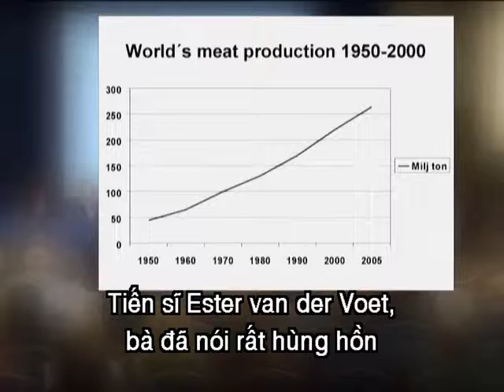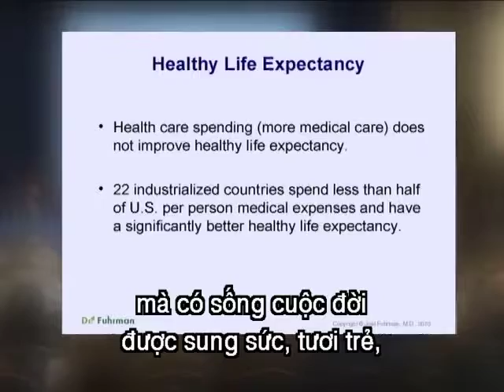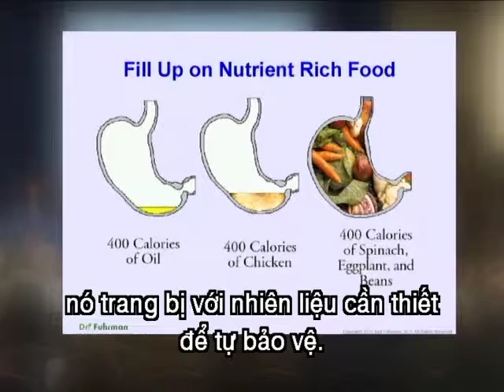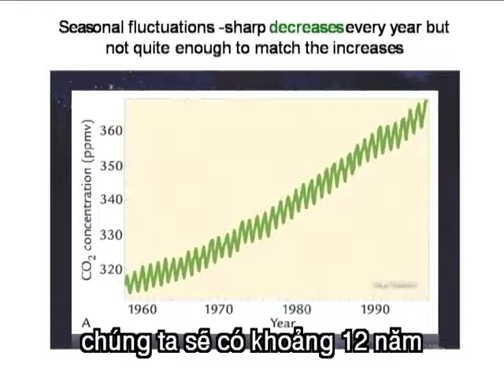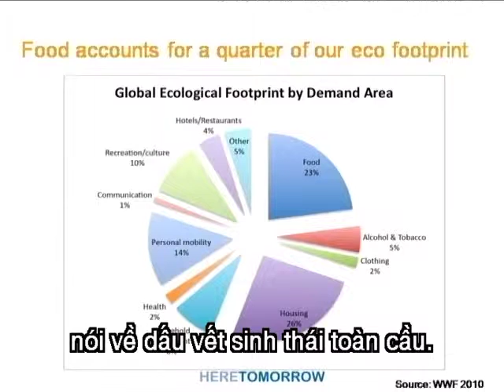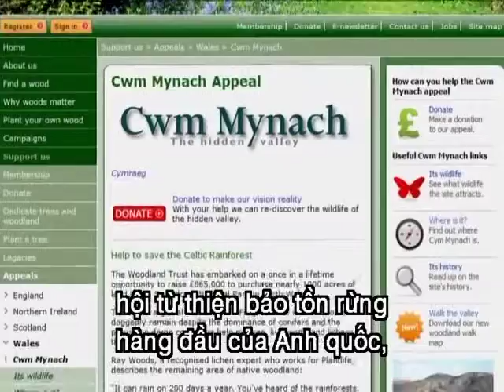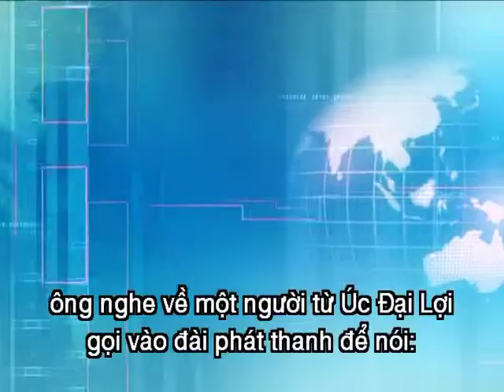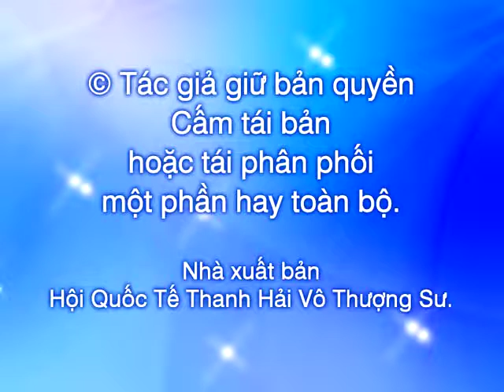915-3 Các Nhà Lãnh Đạo Bảo Tồn Tương Lai Chúng Ta: Bước Tiến và Ưu Tiên Về Biến Đổi Khí Hậu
Vào ngày 3 tháng 11 năm 2010, tổ chức phi lợi nhuận của Anh quốc - Quỹ Bảo tồn Thế giới cùng Dịch vụ Quốc hội Dods đồng tổ chức một buổi họp mặt đặc biệt tại Hội trường Trung tâm Lịch sử của Westminster, Luân Đôn.  Buổi hội thảo quy tụ nhiều diễn giả từ các quan chức chính quyền, khoa học, truyền thông và các tổ chức quan tâm trên khắp thế giới. Các diễn giả đã thảo luận về những ảnh hưởng rõ rệt đang ngày một gia tăng của nạn biến đổi khí hậu, đồng thời cũng giải thích tại sao ngành sản xuất thực phẩm, đặc biệt là kỹ nghệ chăn nuôi gia súc lấy thịt, lại ảnh hưởng nghiêm trọng đến nạn hâm nóng toàn cầu.

Nổi bật nhất trong buổi hội thảo là sự hiện diện của Thanh Hải Vô Thượng Sư, Ngài đã gửi một thông điệp quan trọng qua băng thâu hình, cảnh báo về những nguy cơ mà tất cả mọi chúng sinh trên Địa Cầu đang phải đối mặt qua sáu “tác nhân hủy diệt nền văn minh”, đó là nạn biến đổi khí hậu, tình trạng thiếu nước, khan hiếm thực phẩm, nạn phá rừng, phá hủy đại dương và sự suy giảm đa dạng sinh học. Vô Thượng Sư cũng thôi thúc các nhà lãnh đạo và toàn thể dân chúng can đảm thực hiện những biện pháp thay đổi hầu cứu vãn Địa Cầu. Ngài nói: “Chúng ta vẫn có thể cứu vãn Địa Cầu chỉ bằng giải pháp thuần chay hữu cơ.”